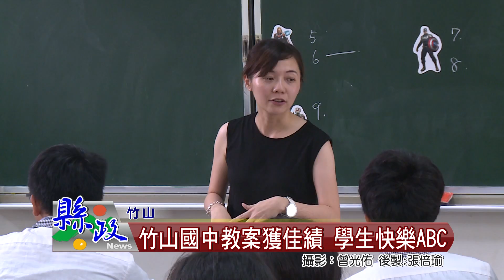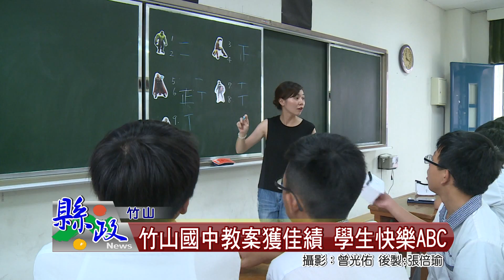竹山國中教案獲佳績 學生快樂ABC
竹山國中近年來，在校長李志慶的帶領下，學生展現多元才藝，獲獎無數，校務蓬勃。這次由英文老師江依芳、郭耘秀所發表的英文教案，更是榮獲全國第二名的佳績，也增加學生學習英文的動力，現在帶您一起去看看。